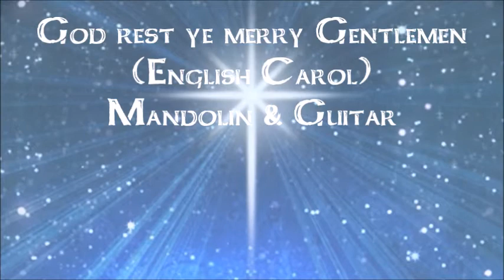God rest ye merry Gentlemen-Mandolin & Guitar